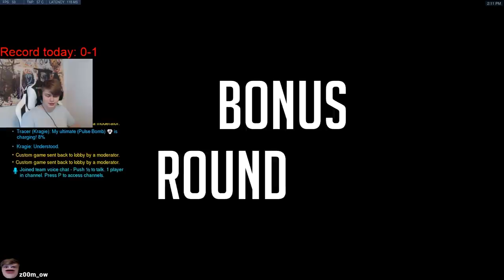KRAGIE VS PLATCHAT | $100 1v1